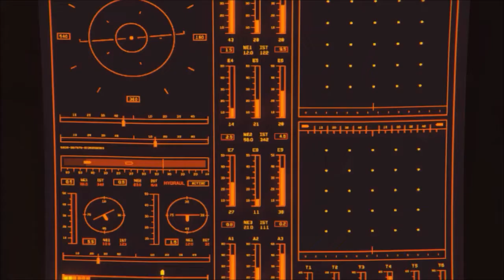Airwolf Intro GTA